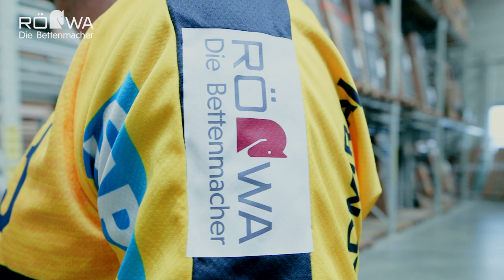RÖWA-Werbespot mit den Löwen-Stars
Der neue Werbespot von RÖWA - Die Bettenmacher mit den Spielern unserer Rhein-Neckar Löwen